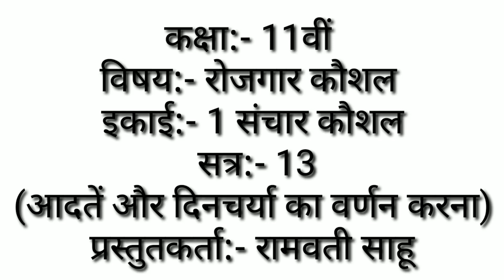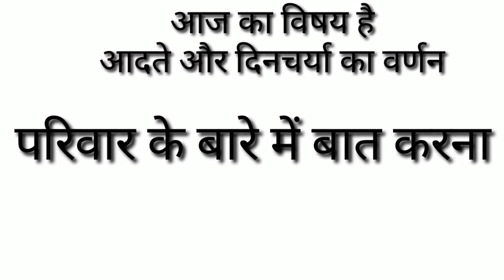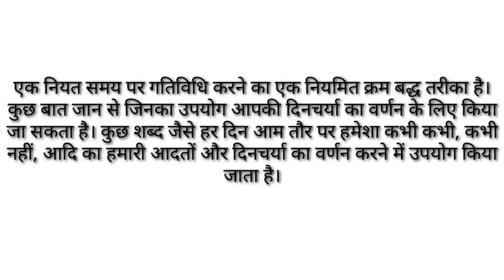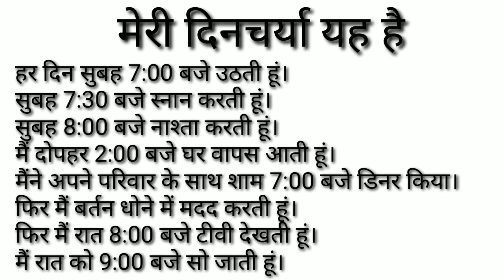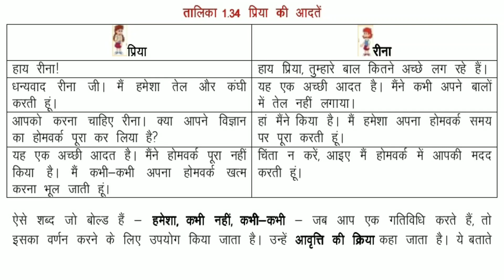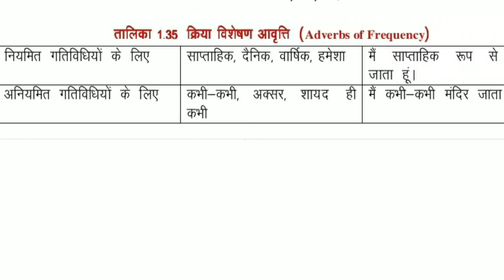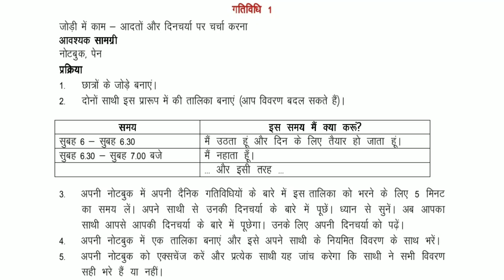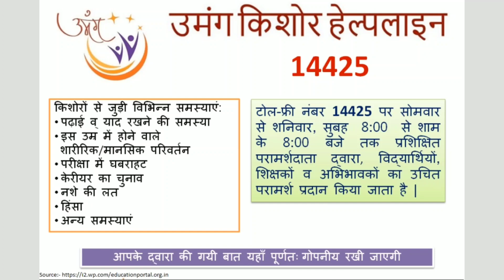15.Class11|Employability Skills|एकाई 1 : संचार कौशल सत्र 13 : आदत और दिनचर्या का वर्णन करना